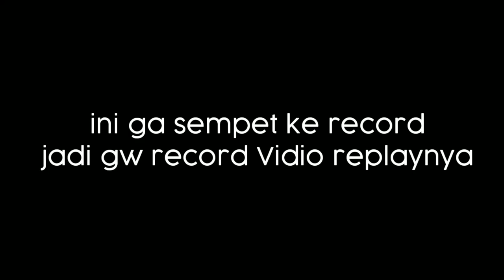Terbaru 2020 build bruno tersakit - AUTO SAVAGE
Terbaru 2020 build bruno tersakit